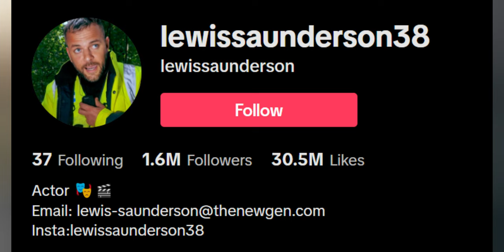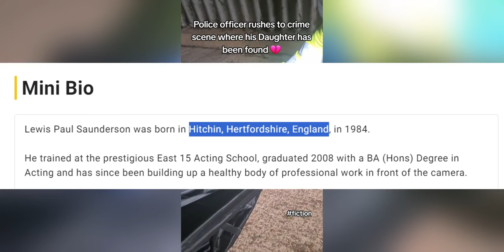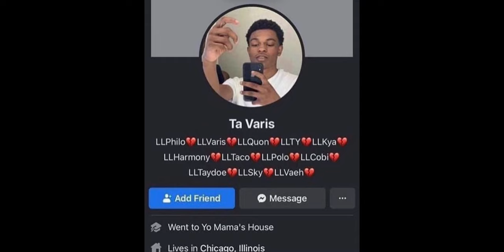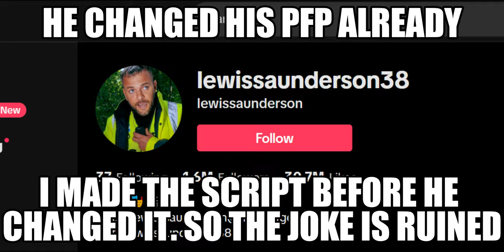THE SADDEST MAN ON TIKTOK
Happiest man on Birmingham